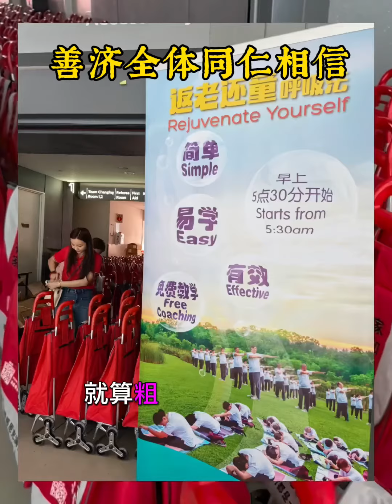2023年11月12日，善济医社义务执行主席，拿督斯里卓顺发太平绅士受邀出席由返老还童气功协会在Our Tampines Hub Town Square举办的千人大团练活动。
新加坡加油
返老还童加油
善济加油
健康加油
蔡老师加油

慈善事业
大爱同理
光明同行
共襄善举

2023年11月12日，善济医社义务执行主席，拿督斯里卓顺发太平绅士受邀出席由返老还童气功协会在Our Tampines Hub Town Square举办的千人大团练活动。出席活动的还包括返老还童主席叶成德先生BBM和顾问郭明忠博士。

善济为活动赞助并派发了六百辆善济爱心手拉购物车，善济希望通过这次活动让更多人获益。

善济的爱心手拉购物车充分考虑到了年长者的使用习惯，不仅坚固耐用，还拥有多种功能，尤其是车轮的设计，更方便了居民们拉着购物车上楼梯。对于一些腿脚不便的年长者来说，善济的爱心手拉购物车可以很大程度上方便他们的日常购物和出行的需求。

善济医社一直希望新加坡各个慈善机构能够并驾齐驱，共同为慈善助力。善济医社一直坚持免费施医赠药和人文关怀，为有需要的人士提供帮助！

如果您也想赞助各类慈善活动
请联系：
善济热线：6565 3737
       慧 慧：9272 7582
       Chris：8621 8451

善济的信念：
有国才有家
家和万事兴
善与国同在
济与民同心

善济的五大价值观：
宽容
慈悲
大爱
感恩
奉献

致力于
打造新加坡为善良之都